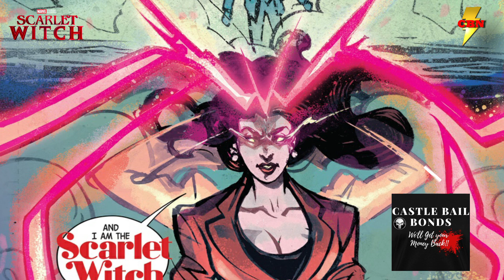Scarlet Witch set to RETURN in The Witch's Road! MCU Special Presentation News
Is the Scarlet Witch back from the dead? We've recently heard that Agatha: Coven of Chaos will be followed by a Special Presentation exploring a comic called the Witches' Road, and it sounds like it will be there we finally learn the Scarlet Witch's fate.Scarlet Witch set to RETURN in The Witches Road!   MCU Special Presentation News

scarlet witch,elizabeth olsen,marvel phase 5,marvel leaks,wanda maximoff,elizabeth olsen scarlet witch,marvel news,scarlet witch mcu return,wanda mcu,wanadavision season 2,wanda solo movie,Witches Road,witches road,witches,witch,mcu,The Witch's Road